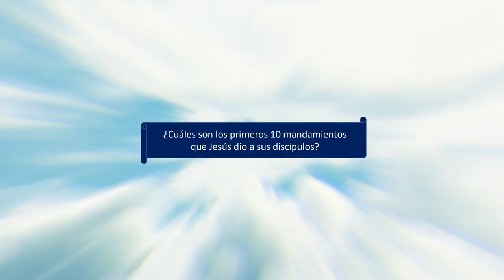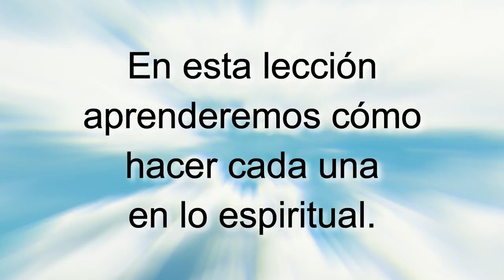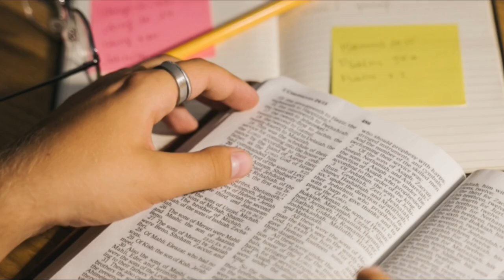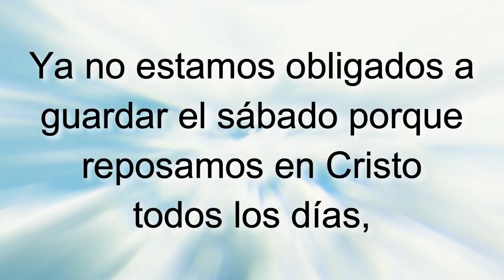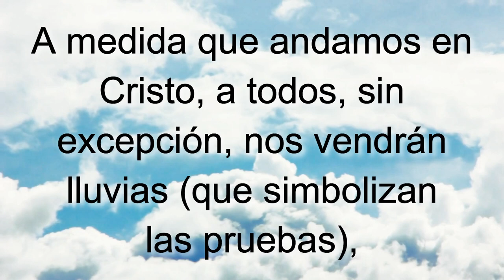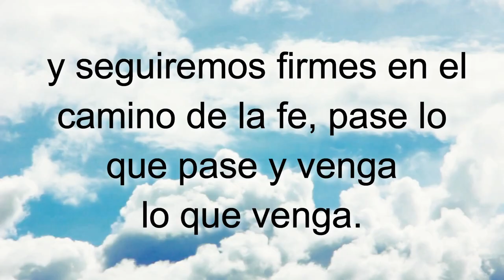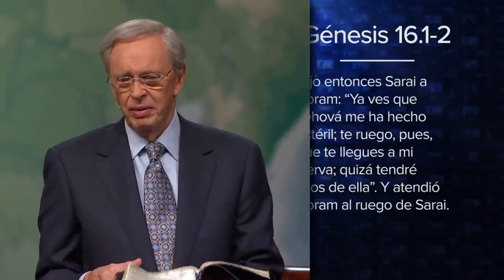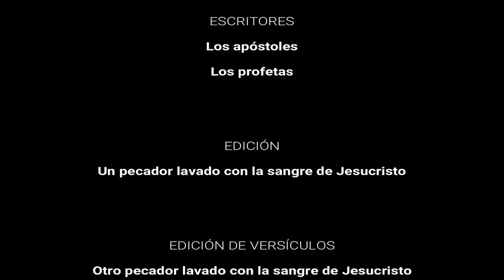T14E1 Las cinco cosas a que nos llama Jesús